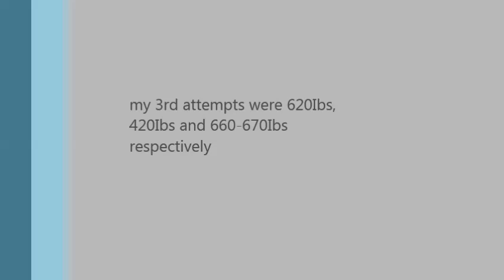1645Ibs Total @ 193Ibs in Drug-Tested Division.mp4